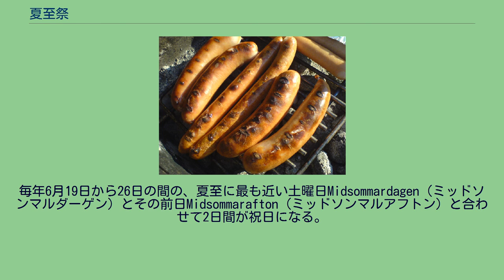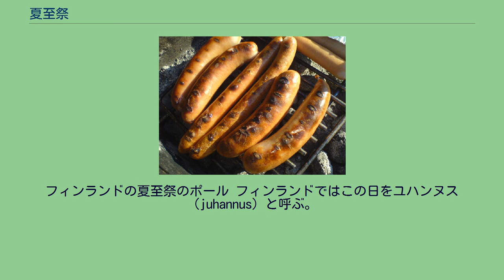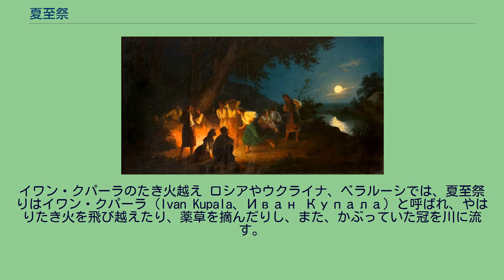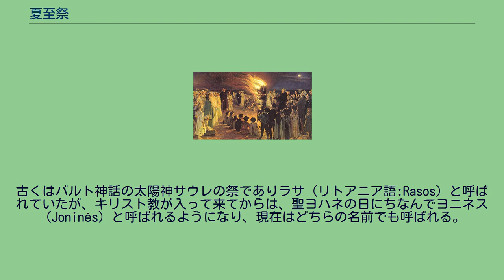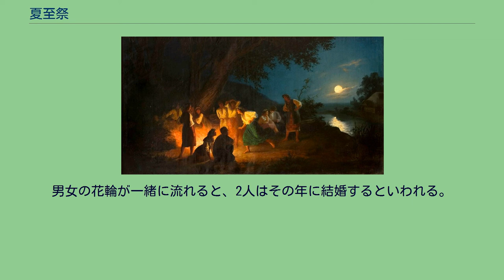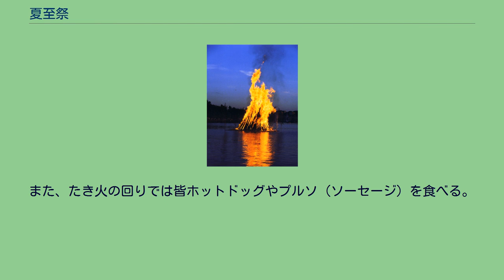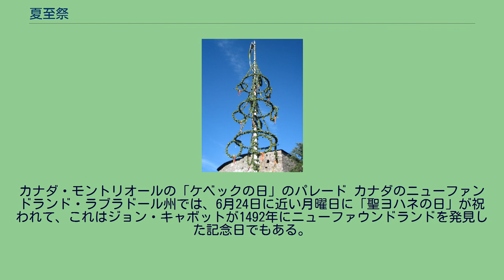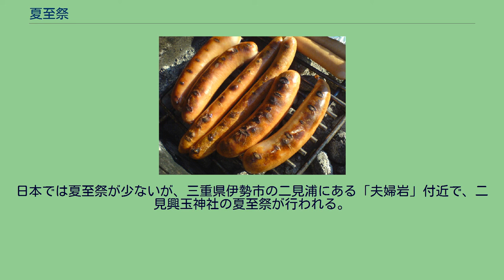夏至祭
花冠をかぶった女性 夏至祭（げしさい、げしまつり）は、夏至またはその近くに行われるお祭りで、ヨーロッパのキリスト教国で夏至近くの聖ヨハネの日に関連した祭りがよく知られているが、世界的にはこれに関連した祭り、これとは別の祭りがいろいろと行われている。
スウェーデンのポール 町や村の広場に横たえられた柱に、樹木の葉や花の飾りがつけられ、若者たちが中心になって柱を立てる。
この祭は、ドイツやイギリスで行われる五月祭の柱（メイポール）と類似しているが、北欧では5月初旬には花が乏しいため、夏至の時期に祭を行うようになった。
人々はその周りを一晩中踊り明かし、たき火をたいて、その上を飛び越える。
これには恋占いや、縁起かつぎの意味が込められている。
祭りは、洗礼者ヨハネの祝日に行われる。
ヨハネはイエス・キリストより半年早く生まれたという言伝えから、クリスマスが12月25日と決められた後に、ヨハネの祝日が設置された。
現在の夏至祭は、キリスト教の聖人の日と北欧伝統の季節の祝祭が一緒になった社会的文化的現象である。
また、この日の前夜に摘む薬草には、特に効果があると信じられている。
特に、セント・ジョンズ・ワート（セイヨウオトギリ）を、イブの夜に枕の下にしいて寝ると、夢に現れる聖人のご加護があるとも、また、未婚の女性の場合、未来の夫が夢枕に立つともいわれる。
全体的な特徴としては、以下の点が挙げられる。
民族衣装の人々 酢漬けニシンとジャガイモ イチゴとベリー スウェーデン、ダーラナ地方のレックサンドのものは有名である。
夜の時刻になってはいるが、まだ太陽が高い中を、2艘の船が湖を横切ってやってくる。
1艘には楽団が乗り、もう1艘には、民族衣装姿の人々が、ポールに飾るための、つる草のハートや輪の飾りを持って乗り込んでいる。
スウェーデンやフィンランドでは移動祝祭日であり、週末をはさんで行われる。
毎年6月19日から26日の間の、夏至に最も近い土曜日Midsommardagen（ミッドソンマルダーゲン）とその前日Midsommarafton（ミッドソンマルアフトン）と合わせて2日間が祝日になる。
町の広場で、夏至柱を立て、人々が手をつないで回りながら歌ったり、踊ったりする。
民族衣装姿の人、花の冠をかぶる女性も多い。
夏至はスウェーデンで最も大事な日で、この時期に合わせて夏休みを取る人もいる。
緑が美しく、花が咲き乱れる中、家族で夏の別荘に向かう。
花輪を作るための花を摘むため、近くの森に行き、また祭りの中心となるポールを据え付ける。
歌うのが好きなスウェーデン人は、夏至祭りにも歌う。
そしてポールの回りで輪になって、大人も子供も踊る。
踊るのに疲れると、食事の時間である。
夏至祭りの宴には、ニシンの酢漬け（玉ねぎ、にんにく、トマト、マスタードソースなどと共に漬け込んである）、ジャガイモをゆでたものやサーモンやスペアリブを食べ、食後には、この夏初めてとれたイチゴが登場する。
もちろんスモーガスボードも出される。
日がほんの少しだけ地平線に傾くと、みんなはまた踊り出す。
当日の夜、結婚を願う女性が7種類の草花を枕の下において寝ると、恋がかなえられるという言い伝えもある。
フィンランドの夏至祭のポール フィンランドではこの日をユハンヌス（juhannus）と呼ぶ。
スウェーデン同様に飾り立てたポールを立てる地域もある。
また、湖のそばでたき火を燃やす。
この火（ボーンファイアー）はフィンランドではコッコ（kokko）と呼ばれる。
フィンランドではまず東部で夏至祭りが始まり、後に全土に行きわたった。
乳製品やソーセージやジャガイモが供され、白樺の葉と草花で町中が飾られる。
そして一晩中野外での踊りが続く。
その一方で、湖の近くで行われるため、酔っ払った人々が溺れる事故が多い。
コッコ（フィンランドのたき火） 夏至祭（ユハンヌス）は真夏のお祭りでフィンランドではキリスト教が広まる前に既に行われていた。
1954年まではユハンヌスの日はそれが何曜日であろうと必ず6月24日と決められていた。
その後、ユハンヌスの日は6月20日〜26日のあいだの土曜日に変更された。
夏至祭りの飾りつけは、白樺のほかにポプラも使われ、玄関や門には幹が、そして窓には葉の茂った枝が飾られる。
室内にはスズラン、ナナカマドやウワミズザ...